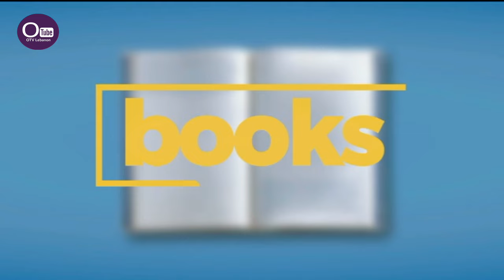كيف فهم مار منصور المحبة بانها فوق كل القوانين؟ مع المطران شارل مراد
كيف فهم مار منصور المحبة بانها فوق كل القوانين؟
مع النائب البطريركي لابرشية بيروت للسريان الكاثوليك المطران شارل مراد

"اترك صلاتك اذا نداك فقير، إذهب فتجد الله" ( مار منصور دي بول)

تحتفل الكنيسة اليوم بعبد القديس مار منصور دي بول.
في عام ١٦١٧ وبعد اختبار الفقر والبؤس الروحي والمادي في مدينتي فولفيل وشاتيون في فرنسا، اتخذت ‏الروحانية المنصورية للقديس منصور وجهين:إعلان الخبر السار وخدمة الفقير من خلال تنظيم وإشراك ‏الأوساط الاجتماعية. وفي الوقت الذي كان فيه الإعلان عن الخبر السار يقتصر على الكهنة، كانت خدمة ‏الفقراء من مهمة العلمانيين وتحديداً النساء‎.‎
أسس رهبنة “الآباء اللعازريين“وساعد القديسة لويزا دي مارياك في تأسيس جمعية بنات المحبة عام ‏‏١٦٣٣ لم يقم القديس منصور بتأسيس جمعية مار منصور دي بول، بل قام بذلك الطوباوي أنطوان ‏فريدريك أوزانام عام ١٨٣٣، إذ وضع المؤسسة تحت شفاعة القديس منصور بطلب من رئيسة دير بنات ‏المحبة‎.‎

• رسالة القديس منصور تبنى في الوعظ على ثلاث خصائص : “التعليم، التوبة والاستيعاب؟ كيف نفهم هذه الكلمات الثلاث؟
• يقول مار منصور ان الفقراء هم "همي وألمي" وايضا هم " ” أسيادنا واربابنا ” " هم هبة الله لنا" ؟
• كيف اعطى القديس منصور دور للمراة في خدمة الكنيسة؟